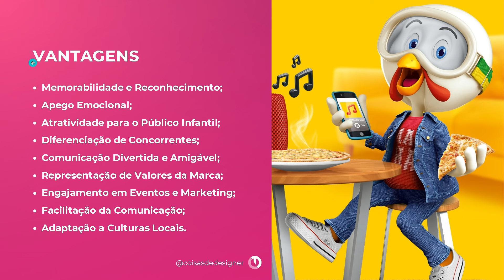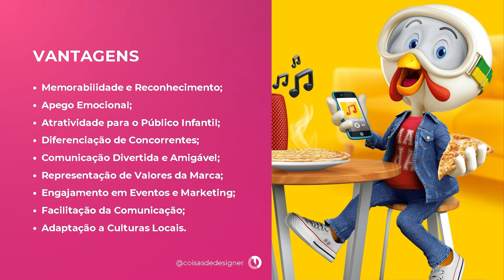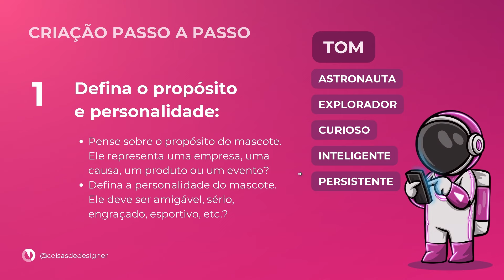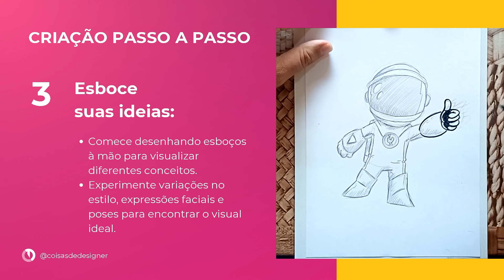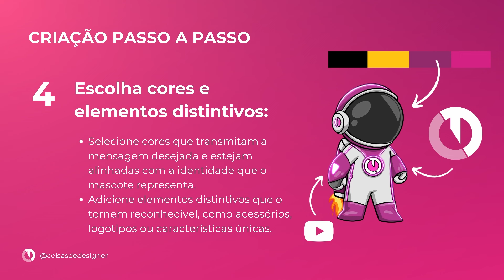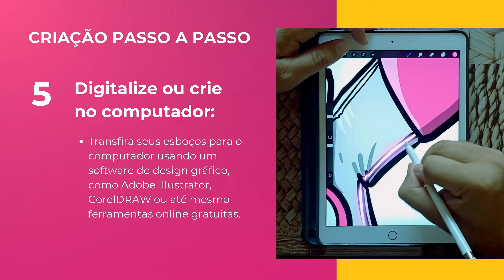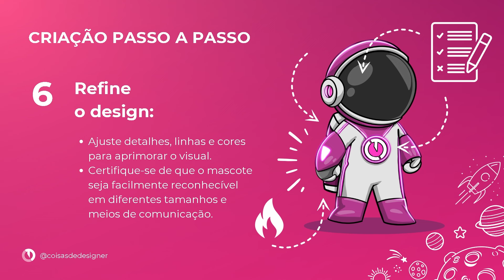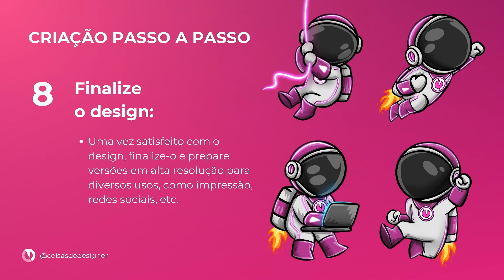Como fazer um mascote de empresa de modo fácil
Como criar um mascote? Pra que serve um mascote?
Na aula de hoje, vamos aprender sobre a fascinante arte de criar mascotes e compreender a importância que eles têm em diversos contextos, desde representar equipes esportivas até fortalecer a identidade de marcas. Aqui estão os principais pontos abordados:

Propósito e Personalidade:
Exploramos a importância de definir o propósito do mascote e a personalidade que ele deve transmitir, seja para representar uma empresa, uma equipe esportiva, um evento ou uma causa.

Pesquisa e Inspiração:
Discutimos a necessidade de pesquisa, examinando mascotes existentes para inspiração. Observamos elementos de design, cores e características marcantes em exemplos relevantes.

Esboço e Conceituação:
Abordamos a etapa inicial de criação, incentivando a conceituação através de esboços à mão. Destacamos a importância de experimentar diferentes estilos, expressões faciais e poses.

Cores e Elementos Distintivos:
Exploramos a seleção de cores que comunicam efetivamente a mensagem desejada. Também discutimos a adição de elementos distintivos para tornar o mascote facilmente reconhecível.
Digitalização e Refinamento:

Cobrimos a transição dos esboços para o computador usando software de design gráfico, bem como o refinamento do design, ajustando detalhes para garantir uma representação visual impactante.

Feedback e Ajustes:
Destacamos a importância de buscar feedback externo, realizando ajustes com base nas opiniões recebidas para aprimorar o design do mascote.

Finalização e Versatilidade:
Abordamos a etapa de finalização, preparando versões em alta resolução para diversos usos. Enfatizamos a necessidade de garantir a versatilidade do mascote em diferentes contextos.

Integração na Identidade Visual:
Discutimos a integração do mascote na identidade visual da empresa ou entidade, assegurando que ele se alinhe harmoniosamente com logotipos, cores e outros elementos visuais.

Promoção e Envolvimento:
Concluímos a aula abordando a importância de utilizar o mascote em materiais de marketing, redes sociais e outros canais relevantes, além de considerar a criação de uma história ou contexto para o mascote.

Esses pontos fornecem uma base sólida para quem deseja criar mascotes eficazes e impactantes, capazes de estabelecer conexões duradouras com o público-alvo.